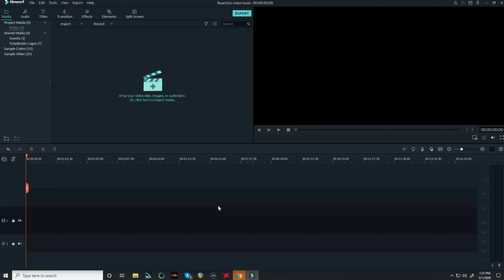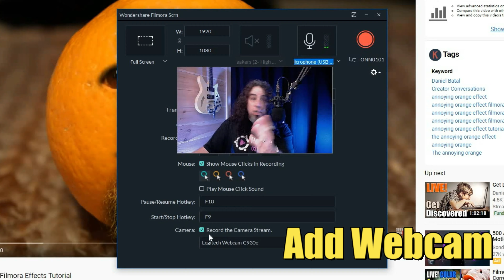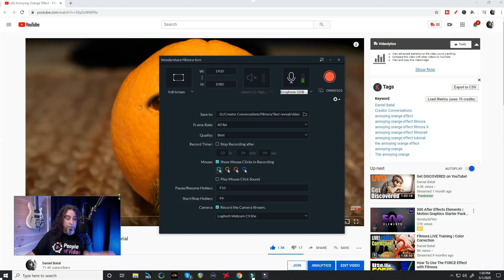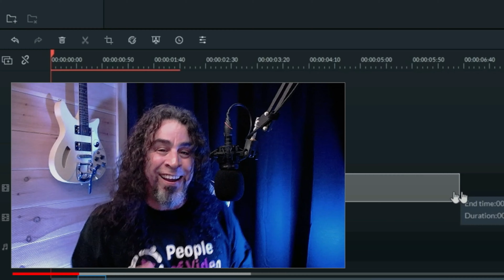How To Make A Reaction Video in Filmora9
Want to learn how to make a reaction video in Filmora9? It's easier than you think!
IMPORTANT: This video's sole purpose is to show you how to use the Picture in Picture feature of Filmora9's screen recorder in order to react to another video you may have created or have permission to use.